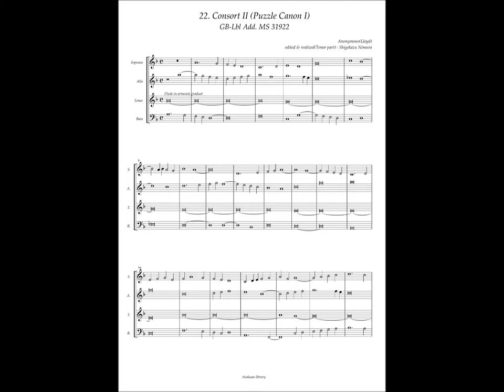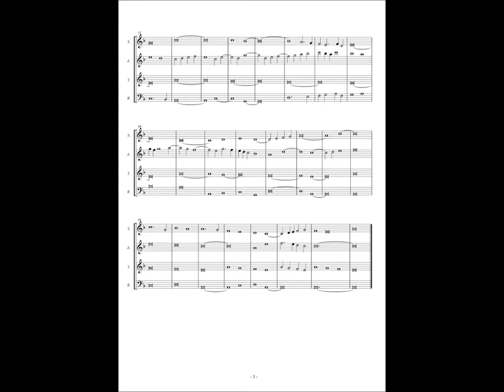GB-Lbl Add. MS 31922 No.22 Anonymous(or Lloyd ?), Consort II(Puzzle Canon I)